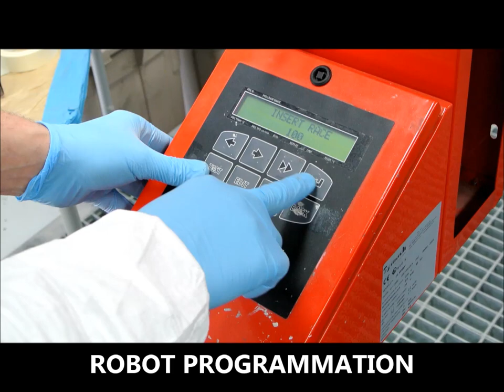SYMACH SPAP: BODY FILLER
TOTAL WORKING TIME  (2 PANELS): 20 MINUTES

This application and drying process allows for filling operations to be completed with a single application, offering superior compactness and quality with respect to the application of two coats using the traditional cycle, in less than half the time.

For example, the continuous and uninterrupted filler application and drying takes place in less than five minutes.